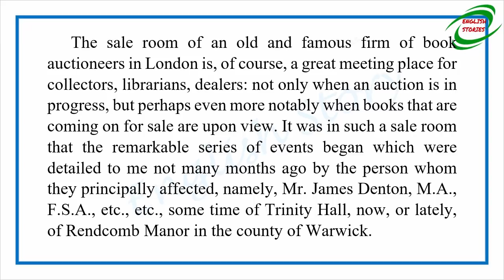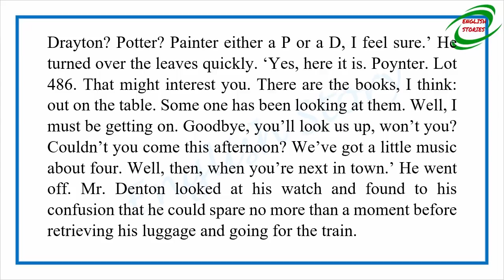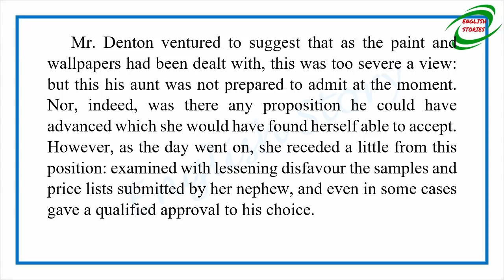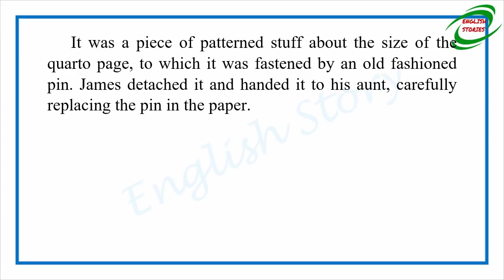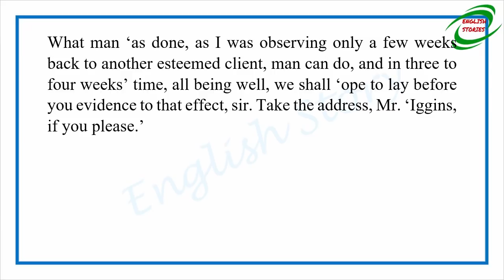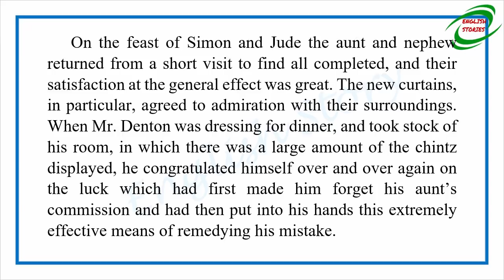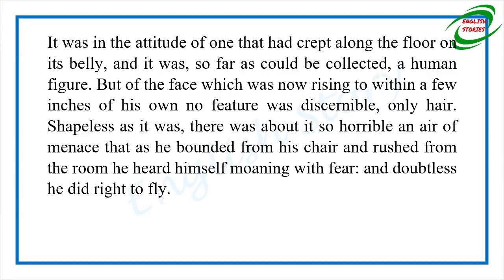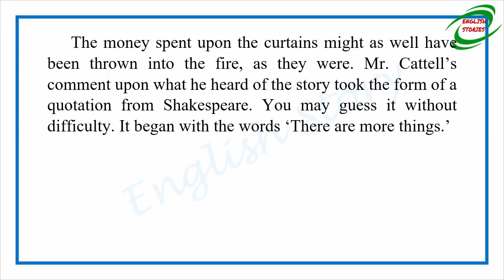Learn English Through Story - The Diary of Mr Poynter by Montague Rhodes James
Story title: The Diary of Mr  Poynter
Author: Montague Rhodes James